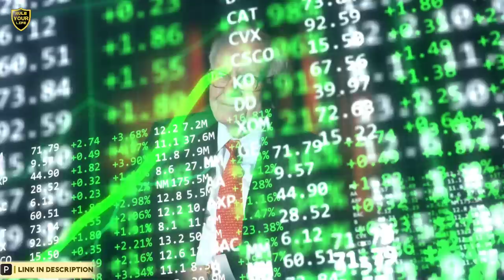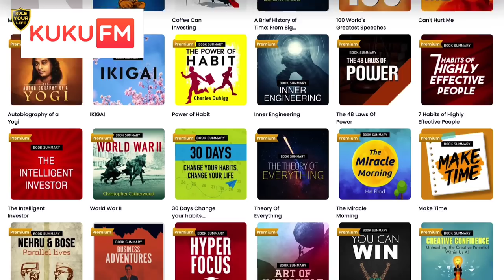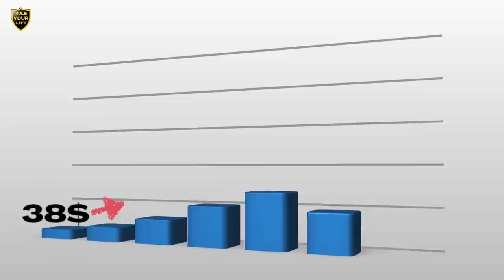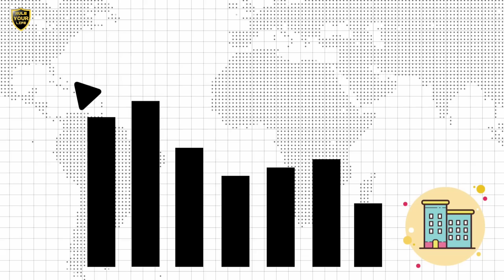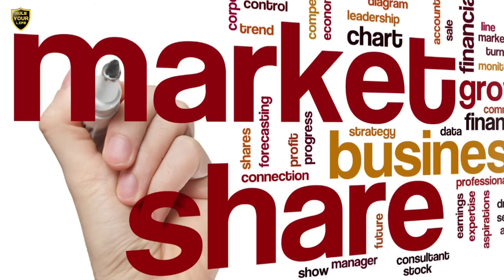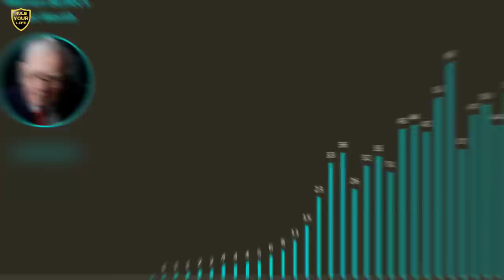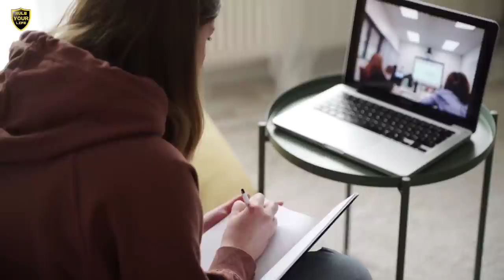"33 வயதில் 100 கோடி" / 92 வயதில் 7.7 லட்சம் கோடி / பங்குச் சந்தை புலி / WARREN BUFFET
🔴உங்கள் YOUTUBE கனவுகளை நிறைவேற்ற ஒரு அற்புத வாய்ப்பு.
உங்கள் திறமைகளை பணமாக்குங்கள்!
THIS PROGRAM SUITABLE FOR BIGGINNERS, AND ALSO FOR YOUTUBERS WHO R FACING PROBLEM IN LESS RPM, SUBSCRIBERS, CONTENT ETC...,

33 வயதில் 100 கோடி / 92 வயதில் 7.7 லட்சம் கோடி / பங்குச் சந்தை புலி / WARREN BUFFET
நம்முடைய இரண்டாவது சேனல் ''Big Think - Tamil" இல் Money Management, Bussiness Tricks Related videos போட்டுட்டு இருக்கோம். மறக்காமல் பாருங்கள். மேலே இருக்கும் icard ஐத் தொட்டு புது சேனலையும் பாருங்கள் மக்களே!!!

acheive
book summary in tamil books
pranav
business ideas
rich dad poor dad in tamil
the compound,
stock market,
financial management,
financial freedom,
accounting,
part time job,
business ideas,
how to double money,
savings,
top 10 investors in investment plan,
investment,
Darren Hardy,

body language,
psychological tricks,
20 to 30 age
money
how to creat income before thirty
success story
Tamil
startup,Google
life history
young
entrepreneur
motivational
inspirational
millionaire
millionaire mindset
pranav
how to maintain body language,
facial expression,
confident body language for girl,
richdad poor dad
rich man
rich mindset
rich dad poor dad audiobook
book summary
financial management
பணக்காரன் ஆவது எப்படி
பணக்காரத் தந்தை
anand srinivasan behindwoods
anand srinivasan tamil
anand srinivasan interview
rule your life
rule your life tamil channel
rule your life channel
self development
warren buffett
warren buffett investment strategy
warren buffett interviewi
SHARE MARKET
share market
share market live
investment
stock market
investment ideas
invest mindset
jhunjhunwala
warren buffet story in tamil
பங்கு சந்தை

-pranav